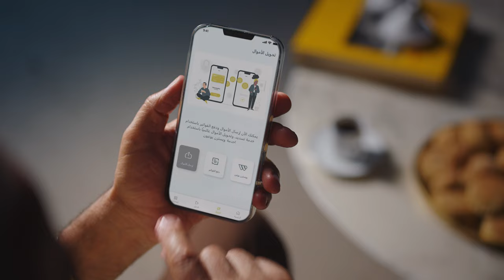Celebrating the spirit of Eid al-Adha with @qicard 💫حولي_عيديتي_حول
Celebrating the spirit of Eid al-Adha with @qicard 💫

Produced by: @targetads.iq
Creative Agency : @4corners.agency.iq

Director: @Alaa_al_ansari
Producer: @Sam.amry
Executive Producer: @carljabra
1st Assistant Director: @joseemaalouf
DOP: @tonielkhazen_dp

Productions Audio : @hfm.productions
Composer : @humam_hassan
Coral : @hazarbassam
Musical arrangement : @hassadi.zouhair
Mix&Master : @hasan_iraqi95

Art Director: @miaelhajal
Stylist: @Rachelle.sawma
Makeup Artist: @makeupbymirahaidar
Hairdresser: @rodolph_hair_stylist
Storyboard Artist: @sam.amry
2nd Assistant Director: @andyrahy
Production Coordinator: @alainzok
BTS Photographer: @sergebouchrouchphotography
Casting Agency: @bmediaagencylb

Gaffer: @eliano.ah
Equipment: @gammaengineeringmiddleeast
Focus Puller: Salim Sadaka
Steadicam Operator: @marwan.boustany3
Keygrip: @gehatonyy
DIT: @charbellhatem
Choreographer: @josephsalloumofficial

Post Production House: @thespotfx
Editing, Color Grading and CGI: @abdo.r.haddad

Alaa Alansari
Director \ Executive producer
Offices:
UAE - Dubai
Iraq - Baghdad
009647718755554